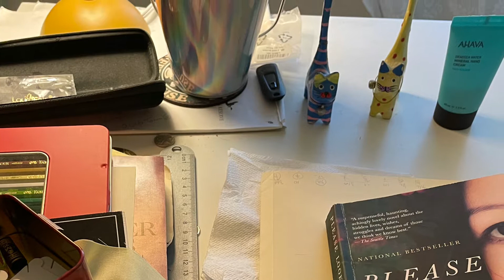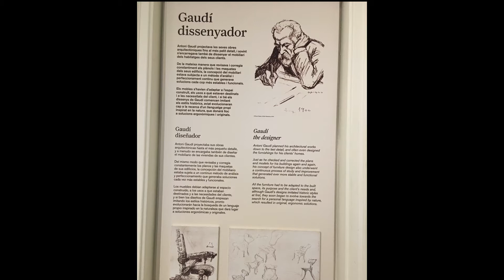바르셀로나, 가우디를 찾아서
바르셀로나 그리고 가우디를 만나러 가볼까요?  여행이 그리워지네요.